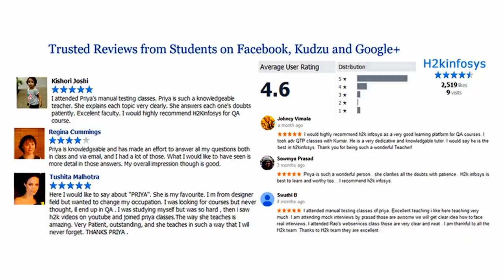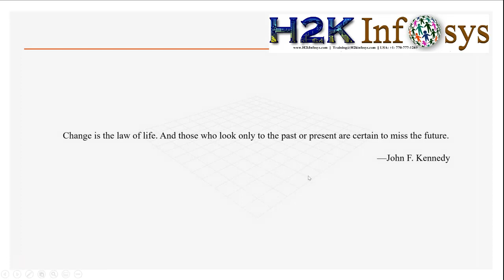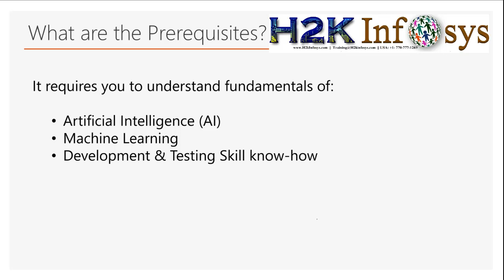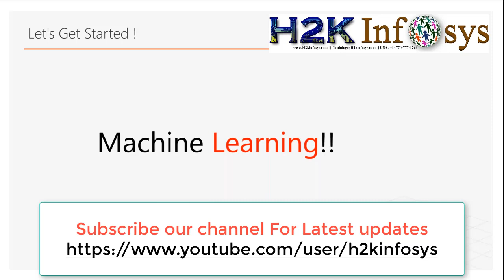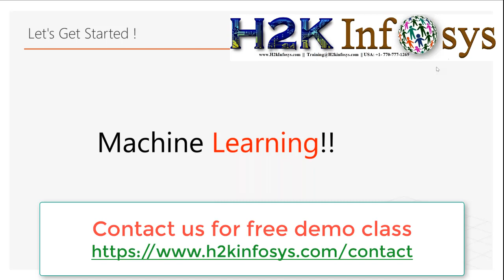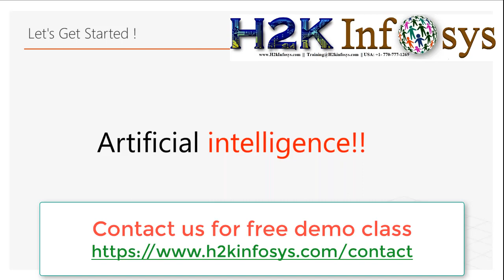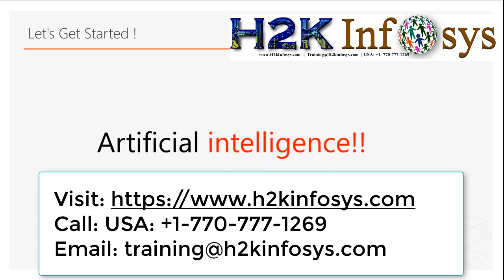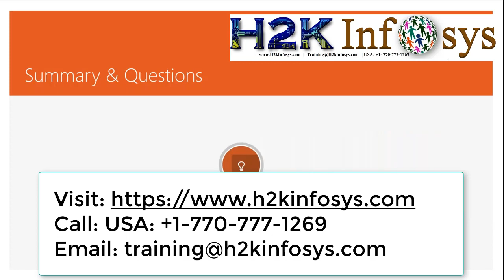Artificial Intelligence Introduction Class | Artificial Intelligence Tutorial For Beginners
Get Artificial Intelligence (AI) training  Introduction Class from Industry Experts from machine learning to neural networks and deep learning. Before we begin to understand what Artificial Intelligence is, quoted below are a few examples. Siri app on iPhones, Amazon's Alexa, the super-popular FaceApp, Netflix's movie prediction model, self-driven cars, a computer playing chess against humans are live examples we have been witnessing day in and day out.

It is needless to say that, we have been cohabiting with AI applications with or without our knowledge.